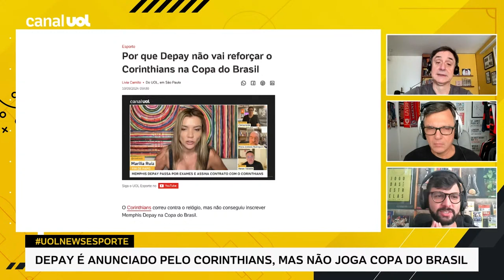INVEJA DO CORINTHIANS?! MAURO CEZAR E LAVIERI MANDAM A REAL PARA TORCEDORES: 'FALTA DE NOÇÃO'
No UOL News Esporte, Mauro Cezar e Danilo Lavieri comentam se os torcedores rivais do Corinthians falam sobre a contratação de Memphis Depay por inveja

Às segundas e sextas-feiras às 8h30, e de terça a quinta-feira, às 9h, Eduardo Tironi apresenta o UOL News Esporte com a participação de colunistas, repórteres e convidados especiais.